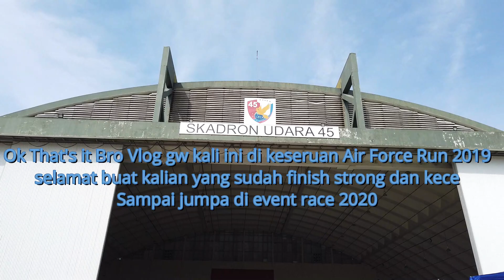AIR FORCE RUN 2019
Mau tau sensasi bisa berlari didaerah lapangan udara yang biasanya menjadi area terlarang untuk umum? hmmm bisa bikin kalian deg2an ga ?

Yang pasti Race di Air Force Run 2019 ini sama sekali ga ada takut2nya, para pelari bisa bebas lelarian di sekitaran Skadron Udara 45 Lanud Halim Perdana Kusuma.

Seperti apa keseruannya .. monggo di intib yah bro...